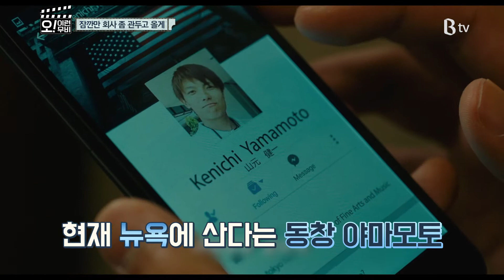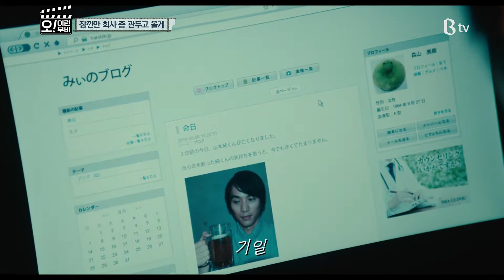[B tv 영화 추천] 잠깐만 회사 좀 관두고 올게 (To Each His Own , 2017)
[영화로운 세상] 오 이런 무비 - 잠깐만 회사 좀 관두고 올게